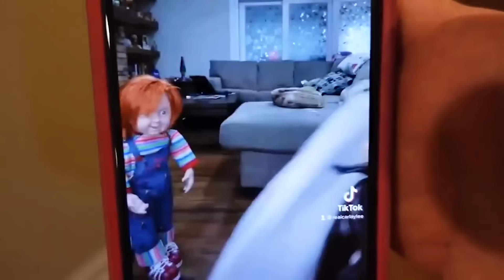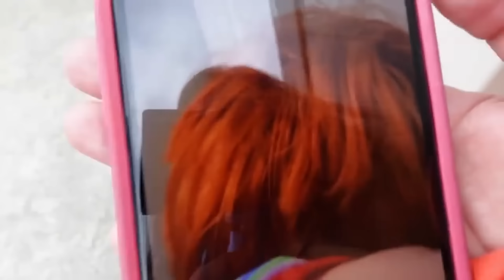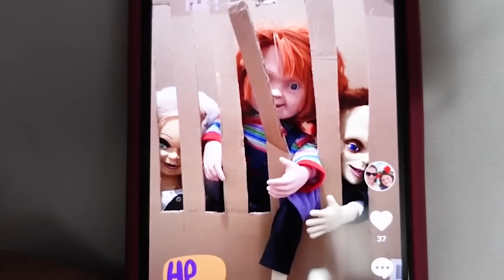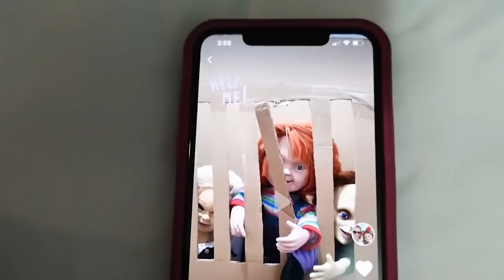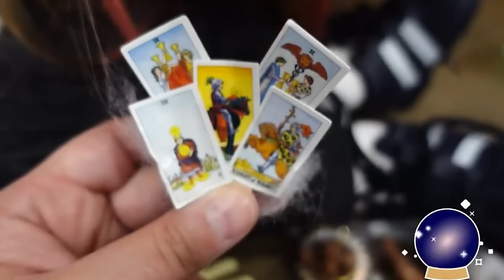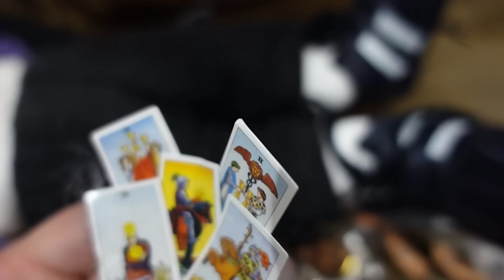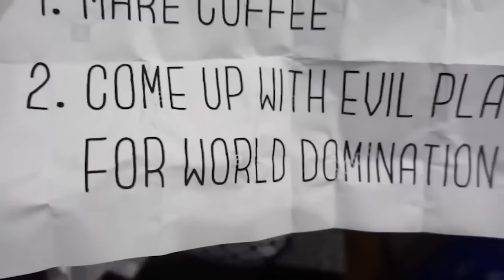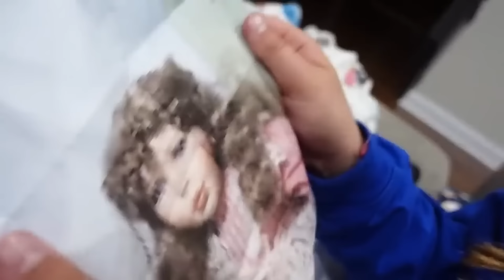The Best Of Chucky Season 3! Chucky Is Controlling Her, Chucky Tik Tok Takeover, What's Inside Skit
carlayleehd.shop